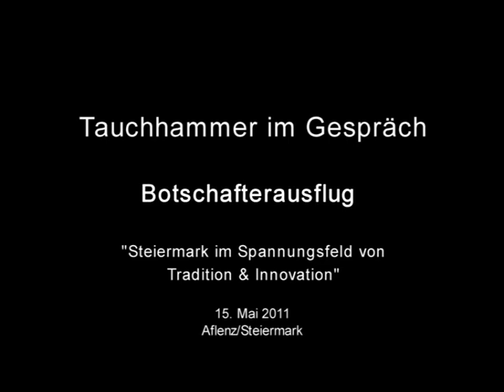Tauchhammer im Gespräch - Botschafterausflug Aflenz/Steiermark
Botschafterausflug
"Steiermark im Spannungsfeld von Tradition & Innovation"
lautete das spannende Thema eines Botschafterausflugs, zu dem SOCIETY-Herausgeberin Gerti Tauchhammer gemeinsam mit Markus Paar von der Propstei Aflenz geladen hatte.

Das abwechslungsreiche Programm vermittelte den internationalen Teilnehmern ein vielschichtiges Bild der Region um Aflenz in der Steiermark. Neben bodenständigen Attraktionen wie dem "Alten Haus" in Thörl mit Schauschmiede und Armbrustschießen, den regionalen kulinarischen Köstlichkeiten im "Wirtshaus am Pogusch" und der Präsentation der traditionsreichen Stahlindustrie im Unternehmen Pengg Austria gab es auch Futuristisches wie die Erdfunkstelle "Aflenz Land" der Telekom Austria und Inspirierendes wie die moderne Malerei von Gottfried Pengg-Auheim zu besichtigen. Den krönenden Abschluss bildete ein Konzert der Wiener Philharmoniker in der Pfarrkirche Aflenz anlässlich der "Kulturspitzen Aflenz".